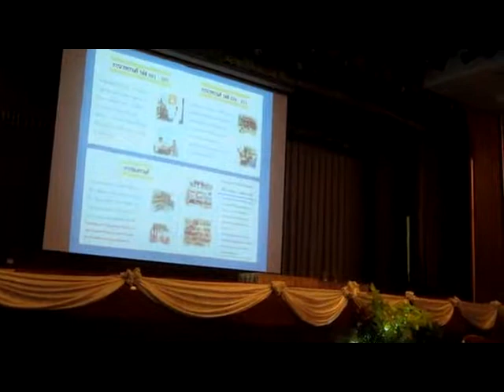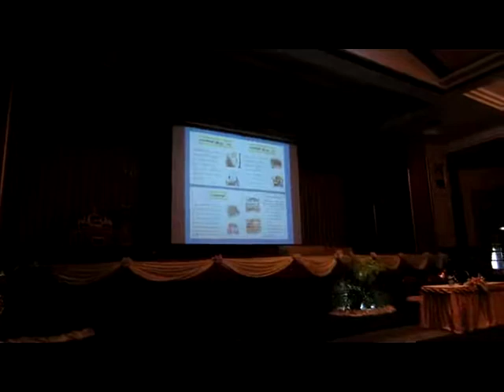อปท ดีเด่นและผู้นำท้องถิ่นดีเด่น ประจำปี 2557 อบต โนนธาตุ part 5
วันที่ 21-22 สิงหาคม พ.ศ.2557 องค์การบริหารส่วนตำบลโนนธาตุ นำโดย นายสันต์ กัมปนาวราวรรณ นายกองค์การบริหารส่วนตำบลโนนธาตุ พร้อมด้วย นายสมชาย อุทัยประดิษฐ์ ปลัดองค์การบริหารส่วนตำบลโนนธาตุ และ นายอนวัช เพ็ชรวิเศษ เจ้าหน้าที่ป้องกันและบรรเทาสาธารณภัยองค์­การบริหารส่วนตำบลโนนธาตุ ได้เข้าร่วมโครงการส่งเสริม พัฒนา และยกระดับองค์กรปกครองส่วนท้องถิ่น พร้อมรับประกาศเกียรติคุณ “องค์กรปกครองส่วนท้องถิ่นดีเด่น และ ผู้นำท้องถิ่นดีเด่น” ประจำปี 2557 ครั้งที่ 14 ซึ่งจัดโดย มหาวิทยาลัยนครพนม ร่วมกับ มูลนิธิเพื่อสังคมไทย รางวัลไทย สถาบันพัฒนาศักยภาพท้องถิ่น ณ ห้องชัยพฤกษ์ 2 หอประชุมกองทัพอากาศ ถนนพหลโยธิน เขตสายไหม กรุงเทพฯ อ่านรายละเอียดเพิ่มเติมคลิก